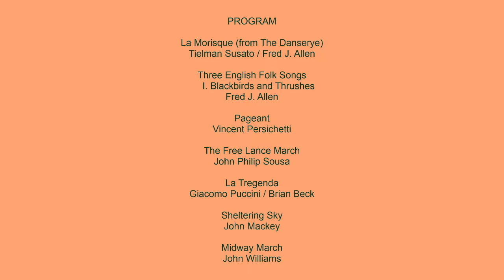Austin College Wind Symphony Concert 4.28.2021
Austin College Wind Symphony
Alan Harkey, Director
April 28, 2021
Sally and Jim Nation Theatre
Austin College
Sherman, TX